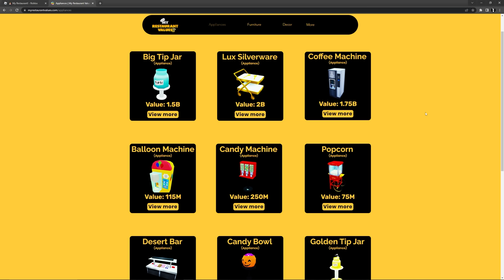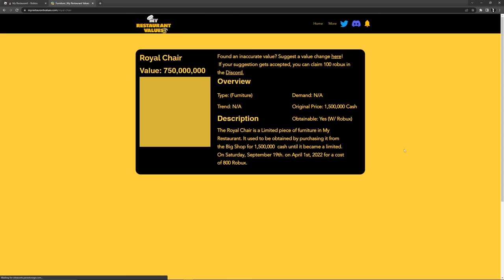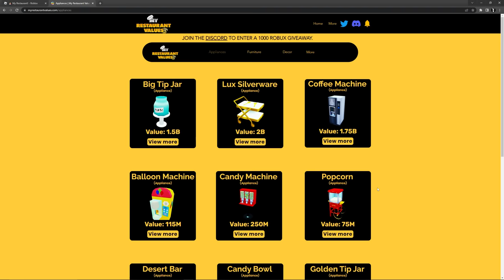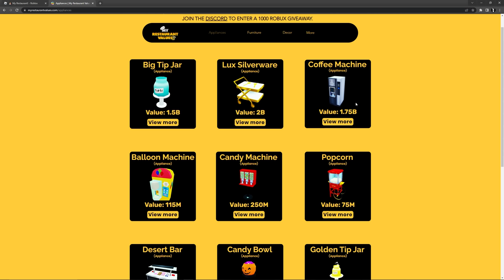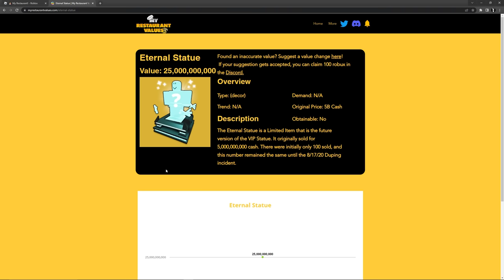How To Find The VALUE Of Your Items! My Restaurant Roblox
Thank you so much if you're even reading this as you're already here showing support!